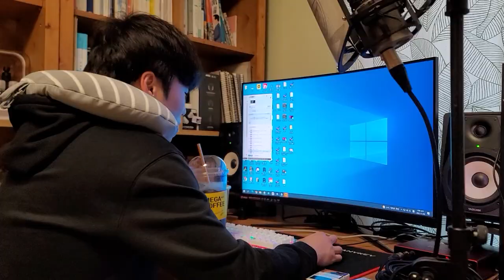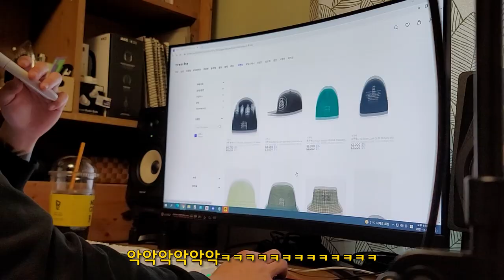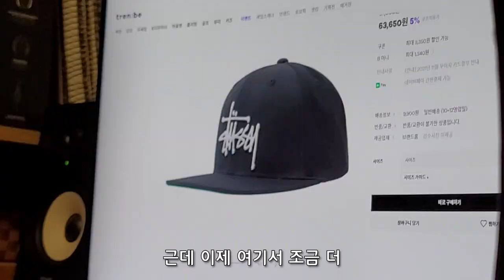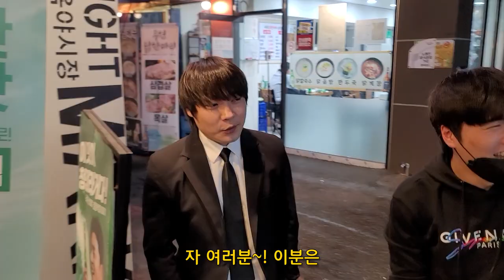우리들의 일그러진 힙합 미스터비(Mr.B) 마지막화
우리들의 일그러진 힙합 시즌 1

미스터비(Mr.B) 마지막 화

우리들의 일그러진 힙합 이란 제목은
어릴 적 읽던 소설 우리들의 일그러진 영웅이랑 책 제목에서
따왔다.
우리들은 힙합을 사랑하지만 힘들다 사랑하지만 증오한다 하는 느낌으로 지어보았으며
그렇기에 제목에 일그러진 이라는 단어가 들어간다면 잘 어울릴 것 같았다.

아직 우리는 작은 존재 항상 노력 중이며 최선을 다하려는 모습들,
그리고 대중들은 모르는 우리들의 뒷면 그리고 삶과 생활,우리들만의 이야기

멤버들의 24시간의 삶을 다뤄보았다
약 80%의 리얼리티 다큐이며
각자의 삶이 들어가 있다.

미스터비는 PLM스튜디오의 리더이자
래퍼이며 한때 뉴맨즈 싸이퍼를 주최한 사람이다.
현재와 과거는 어땠고 그는 어떤 삶을 살고 있는지
다함께 파해쳐 보자

지금까지 미스터비를 시청해주신 여러분들께 감사 인사를 전합니다.

Track : 3.1/Am I Really Living/Piano & Sax